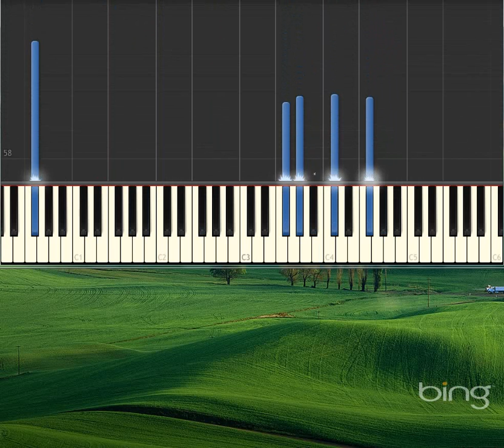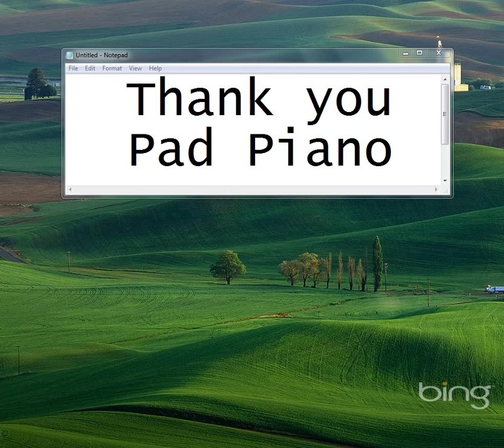Suite danzas criollas Danza 3 [Synthesia Piano] [Piano Tutorial Synthesia]